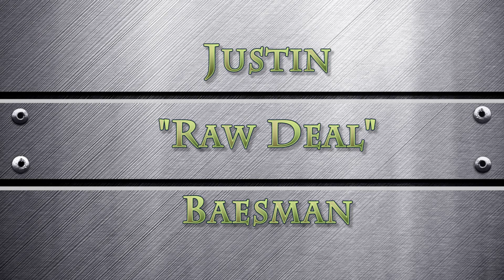POST FIGHT INTERVIEW WITH JUSTIN "RAW DEAL" BAESMAN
Justin Baesman talks about his tough close win!